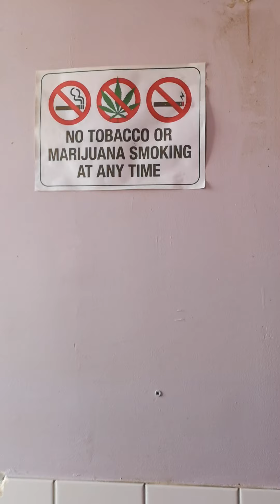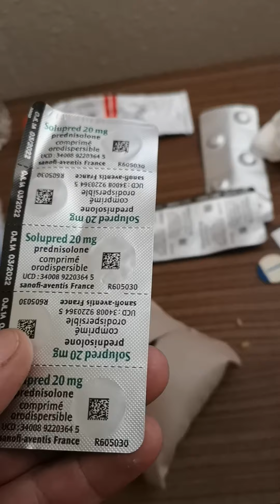Urbex quartier des 408. partie 1.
Vidéo Urbex du quartier des 408 Besançon en 4 volets. Besançon la belle.